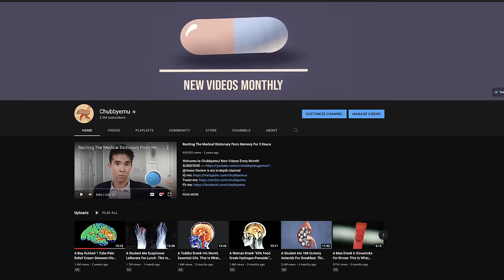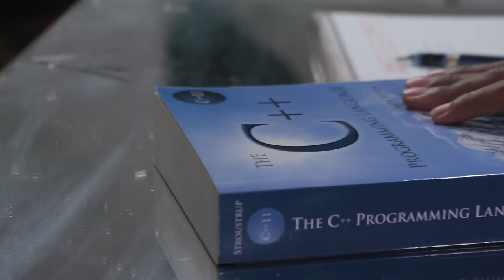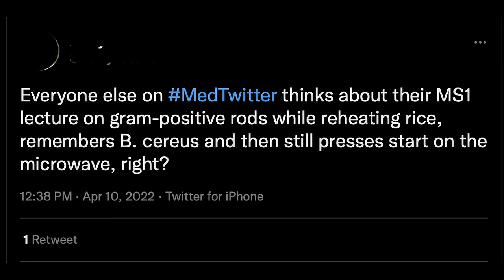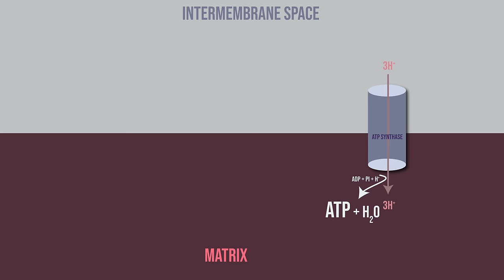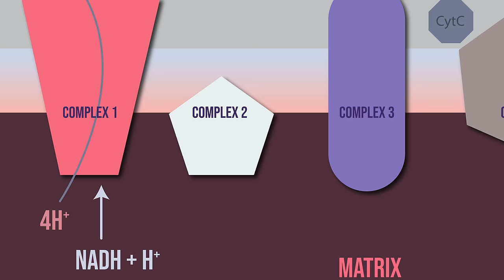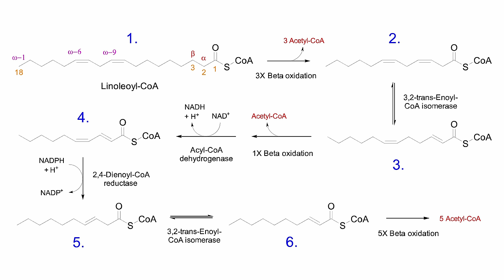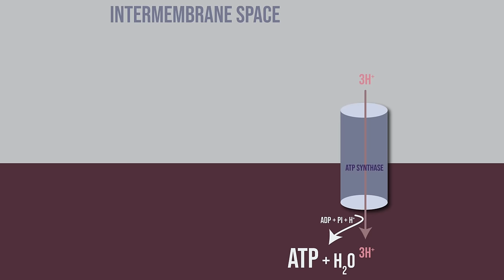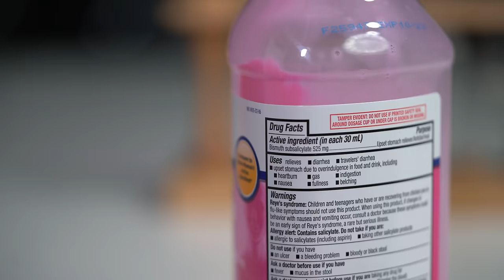The Student Who Ate 5-Day Old Pasta And His Liver Shut Down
Main channel: @chubbyemu
Behind the scenes channel: @BigEmus

A Student Ate 5 Day Old Pasta For Lunch. This Is How His Liver Shut Down.

References:
Fulminant Liver Failure in Association with the Emetic Toxin of Bacillus cereus.

Sudden Death of a Young Adult Associated with Bacillus cereus Food Poisoning.

Acute Liver Failure after Ingestion of Fried Rice Balls: A Case Series of Bacillus cereus Food Poisonings. toxins14010012

ENCEPHALOPATHY AND FATTY DEGENERATION OF THE VISCERA. A DISEASE ENTITY IN CHILDHOOD.

Whatever happened to Reye’s syndrome? Did it ever really exist?

Regulation of the structure and activity of pyruvate carboxylase by acetyl CoA.

Prevalence of Alcoholic Fatty Liver Disease Among Adults in the United States, 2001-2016.

Goldfrank's Toxicologic Emergencies 11th ed.